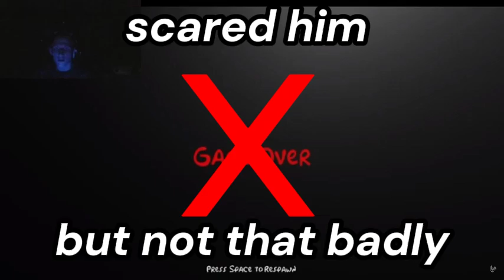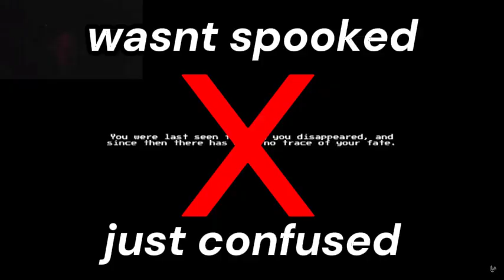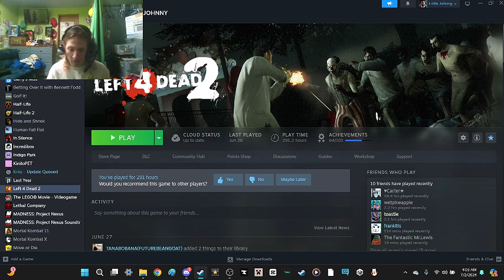A game that i never expected to be scary - faceless